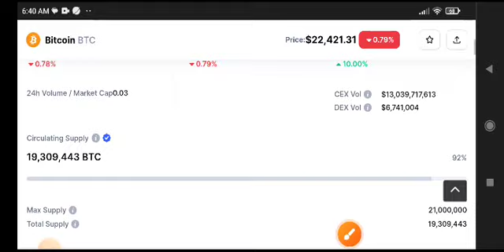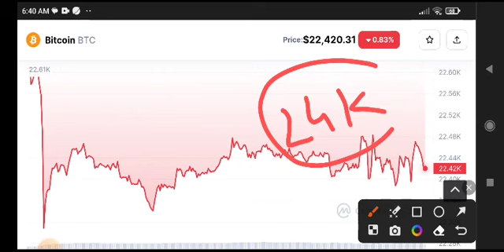Bitcoin Price Prediction Today! BTC News Today